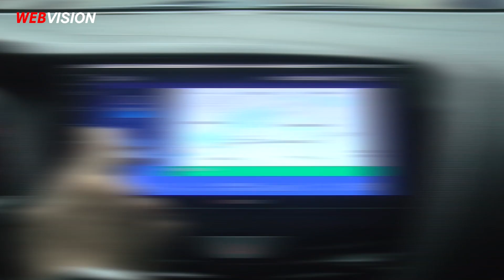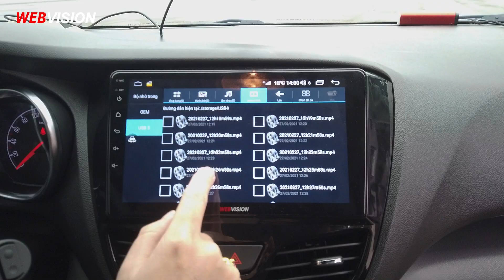CAMERA 360 Bao quát toàn cảnh " Siêu Chất Lượng" - Webvision Panorama 360 P22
📍 Tính năng ĐẶC BIỆT - ĐỘT PHÁ duy nhất chỉ có ở Webvision DVD P22 liền camera 360 độ
🔵  Tạo nên sức hút cho người trải nghiệm với hệ thống 4 camera bao quát toàn cảnh hỗ trợ tài xế lái xe AN TOÀN
🔰 Khẳng định vị thế với tính năng và chất lượng vượt trội
- Hệ điều hành 10.0 tối ưu hoá hiệu suất sử dụng
- Ra lệnh trực tiếp, thao tác thuận tiện với Webvision Voice
- Giải trí đa phương tiện, nghe nhạc, xem phim trực tuyến
- Kết nối CarPlay thông minh nghe gọi trực tiếp.
🌟 Webvision Panorama 360 P22 hỗ trợ người lái dễ dàng,  kiểm soát xe tốt nhất!